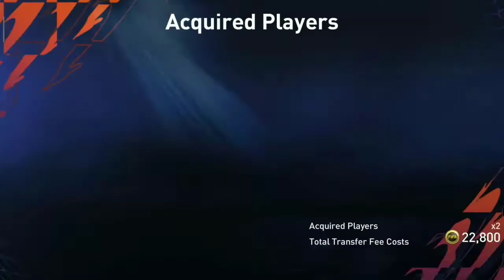FIFA MOBILE 22 • EASY WAY TO GET NUNEZ 93 OVR IN EXCHANGE - HOW TO EXCHANGE FOR DARWIN NUNEZ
how to get league points in fifa mobile 23
how to get gems in fifa mobile 23
how to get fifa points in fifa mobile 23
how to get daily training points in fifa mobile 23
how to get stadium in fifa mobile 23
how to get skill boosts in fifa mobile 23
how to get training transfer items in fifa mobile 23
how to get totw points in fifa mobile 23
how to get skip ticket in fifa mobile 23
how to get league tour tokens in fifa mobile 23
how to use totw points in fifa mobile 23
how to use skip ticket in fifa mobile 23
how to use league tour tokens in fifa mobile 23
how to use daily training points in fifa mobile 23
how to use stadium in fifa mobile 23
how to use skill boosts in fifa mobile 23
how to use training transfer items in fifa mobile 23
how to use ucl token in fifa mobile 23
how to use ucl trophy in fifa mobile 23
how to use ucl points in fifa mobile 23
how to use ucl star pass credits in fifa mobile 23
how to use hero points in fifa mobile 23
how to use super score in fifa mobile 23
how to use league points in fifa mobile 23
how to use gems in fifa mobile 23
how to use fifa points in fifa mobile 23
how to get icons player in fifa mobile 23
how to get ucl player in fifa mobile 23
how to get uecl player in fifa mobile 23
how to get future stars player in fifa mobile 23
how to get lantern festival player in fifa mobile 23
how to get totw player in fifa mobile 23
how to get hero player in fifa mobile 23
how to get league tour player in fifa mobile 23